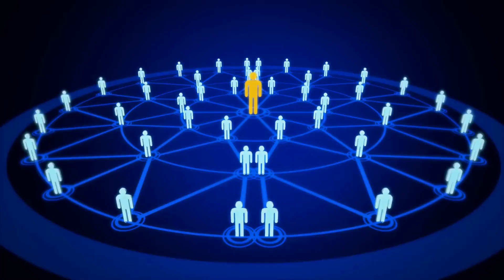5th Edition of International Research Awards on Organic Chemistry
International Conference on Organic Chemistry